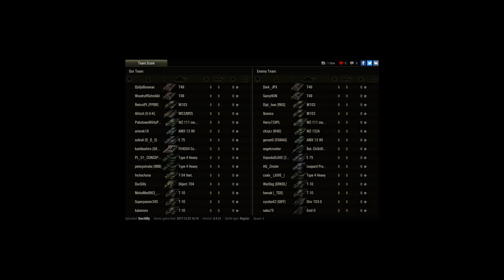Another Master in a lost match - I hate it when t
Player: DocSilly

You can not win a match on your own ... pure same tier battles are the toughest and require whole team to perform ... so one weak player can break the game ... and the Type 4 on my side was craptacular, played fitting to his 44% WR ... I dealt close to 6k damage, let the BL-10 do the talking but still not enough - Master but lost ...